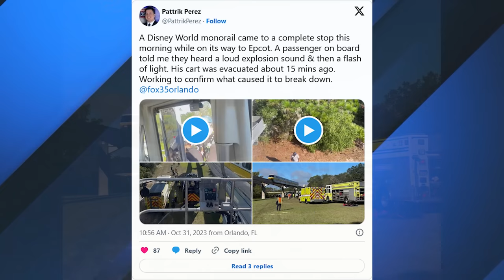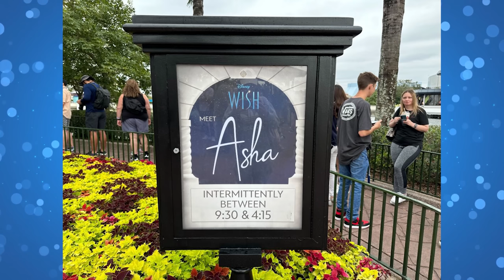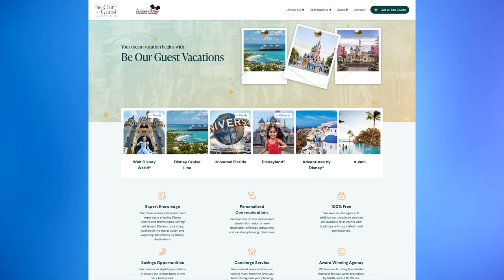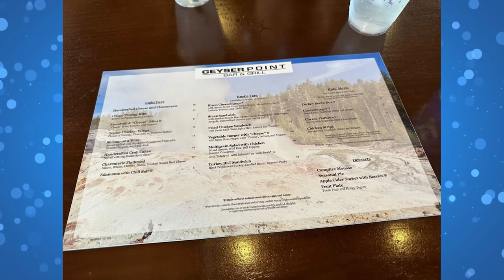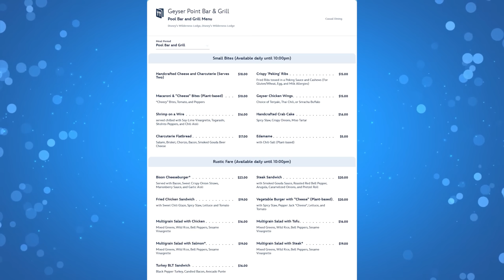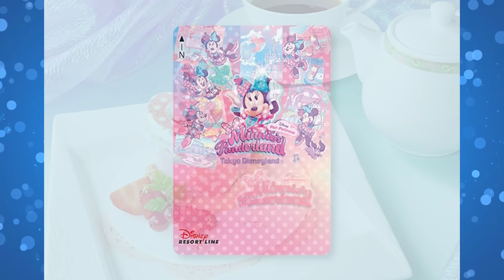Monorail Tire Explosion, Another Carousel of Progress Incident, Asha Arrives at Disney World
0:00 Opening
0:37 Walt Disney World Monorail Evacuated Due to Flat Tire
1:20 Another Carousel of Progress Animatronic Loses a Hand at Magic Kingdom
2:13 Asha From ‘Wish’ Meet and Greet Debuts at EPCOT
3:06 Construction Begins on 2023 Disney’s Grand Floridian Resort Gingerbread House
3:45
4:15 Disney’s Fort Wilderness Cabins Already Being Deconstructed at Walt Disney World
5:03 2023 Halloween Golf Cart Parade at Disney’s Fort Wilderness Resort & Campground
5:56 New Disney’s Wilderness Lodge Totem Pole Magnet, Salt & Pepper Shakers Featuring Humphrey the Bear
6:47 Signature Cheesy Barbecue Brisket Removed From Geyser Point Bar & Grill Menu at Disney’s Wilderness Lodge
8:10 Disney’s Animal Kingdom Sitar Player Stephan Mikés Passes Away
9:17 ‘Star Wars Rebels’ Kanan Jarrus Legacy Lightsaber Hilt Now Available at Disney’s Hollywood Studios
10:09 Magic Key Holder Preview Announced for Adventureland Treehouse at Disneyland
10:40 Disneyland Resort Confirms ‘Tale of the Lion King’ Will Close in January
11:00 Disney Reveals Portrait of The Captain, a New Character for the Haunted Mansion Parlor on the Disney Treasure Cruise Ship
11:58 Partners Statue Removed During Construction at Walt Disney Studios Park in Disneyland Paris
13:06 Disney Pal-Palooza Minnie’s Funderland Beginning in January 2024 at Tokyo Disneyland
14:34 Sign-off